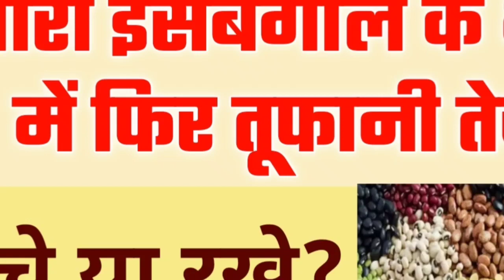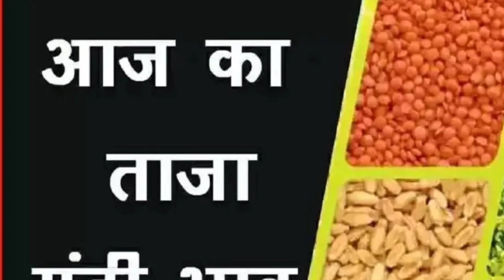ईसबगोल और जीरे के भाव में फिर भयंकर तेजी, एक बार फिर नई स्तर छूने की कोशिश, किसान होंगे माला माल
मंडी के ताजा भाव इसबगोल 25000 जाएगी? जीरा 50 हजार, taaja anaj mandi bhav,Mandi Rate Rajasthan

medta mandi bhav taja Mandi bhav jeera isabgol rate Mandi bhav aaj Rajasthan

राजस्थान अनाज मंडी के आज के ताजा भाव जीरा ईसबगोल चना गेहूं किसानों के लिए बड़ी खबर

today anaj mandi rate latest price mandi bhav